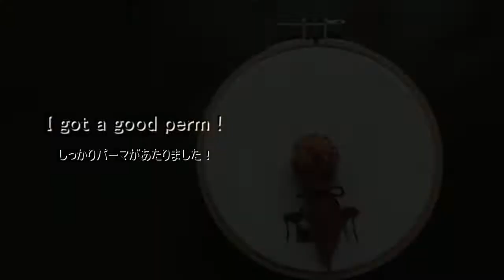【Hand Embroidery】Hairstyle Embroidery 4つの刺繍ヘア－スタイル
4 Hairstyle　Embroidery .

パーマをあてたみたいなクルクルしたヘア－
ドライヤー、ヘア－ムース、ボンド少し用意して下さい。